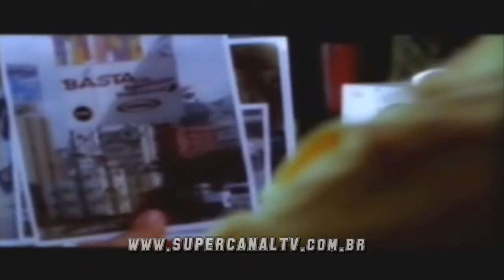Canal Animax (Estréia) e Fim do Locomotion - Arquivo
O Animax foi o primeiro canal televisivo dedicado a exibição somente de animes na América Latina, o canal passou a operar em 31 de julho de 2005 (depois do fim do Locomotion) e seu sinal era gerado na Venezuela até dezembro de 2010, quando passou a ser regionalizado para o Brasil.
A partir de 2008, o canal sofreu mudanças e deixou de ser estritamente dedicado às animações japonesas, passando a destacar em sua grade de programação seriados, reality shows e atrações musicais. Após um período de descaracterização, o canal foi oficialmente descontinuado em 1º de maio de 2011, quando foi relançado como Sony Spin, mais tarde o canal acabou fracassando e passou por uma nova mudança, se transformando no Lifetime.